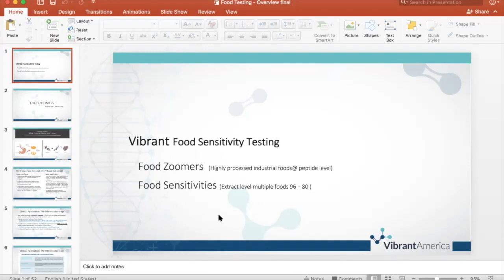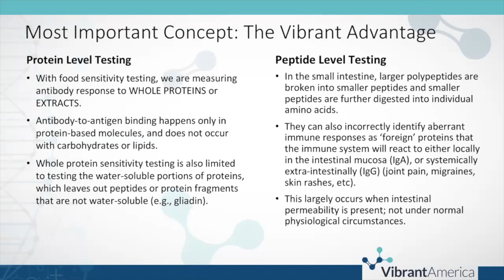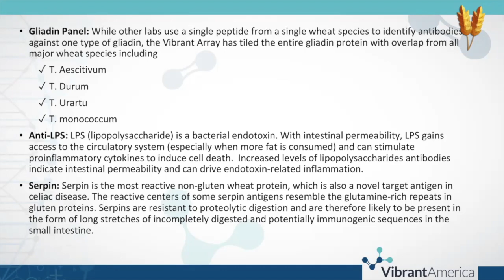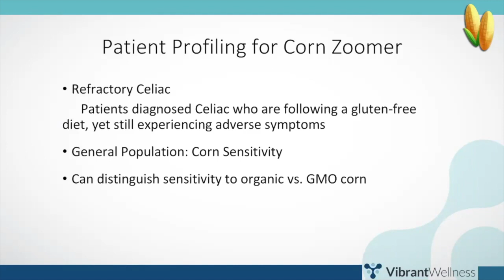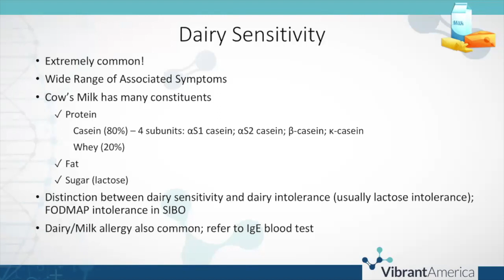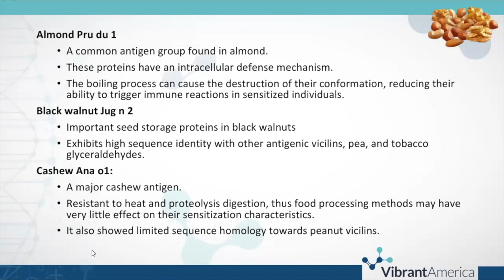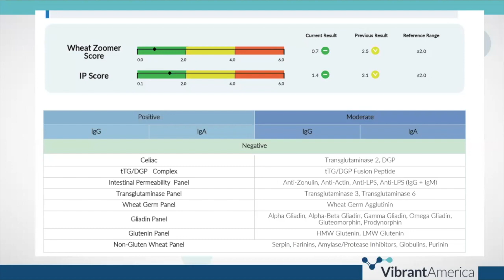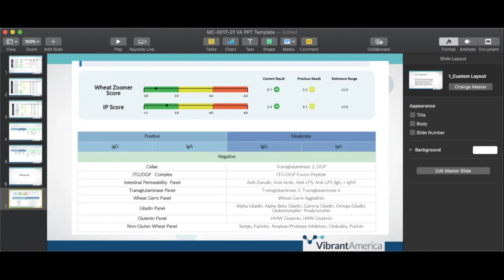Everything I Learned About My Autoimmune Disease I Learned From My Zoomers! with Dr Steven Gundry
Dr. Steven Gundry joined the team at Vibrant labs to discuss the Food Zoomers, and just how important they are in autoimmune disease.

To learn more about Vibrant Wellness and our test offerings, head to our